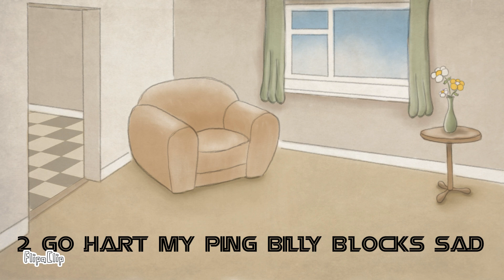Numberblocks 1 3 2 6 Sad Dome Logo Remke Nickjr